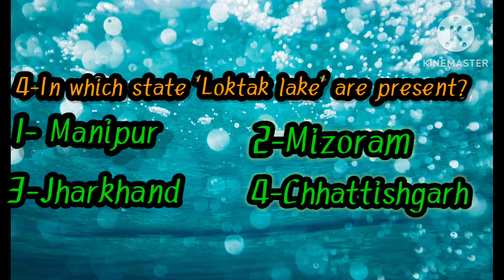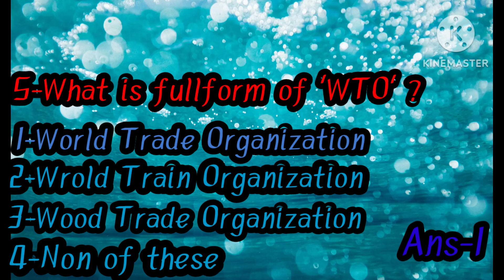Geography#questions#like#as#UPSC#PCS#NDA#CDS#and#Otherexam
Geography question asked in upsc, pcs NDA , CDS and other examination